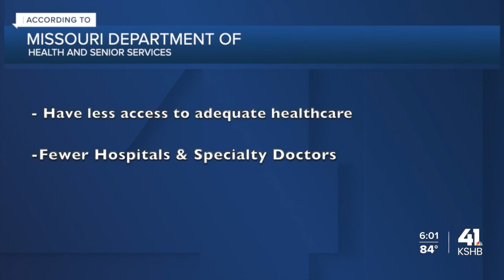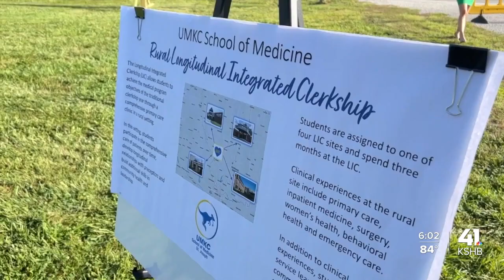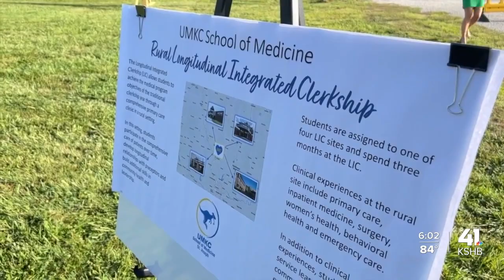UMKC School of Medicine works to recruit med students for rural health care